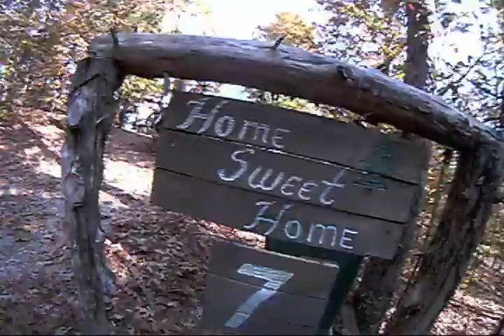Beagle Eater's Womble 7 Video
3 days of mountain biking at the Womble Trail in Arkansas condensed into less than 15 minutes.
Camera - Drift 170 (not HD version)